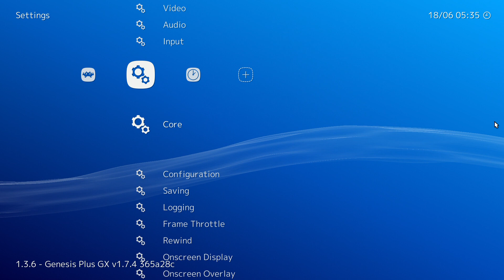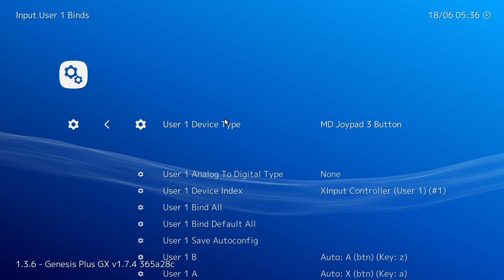Predator 2 (Game Gear) Preview Of Upcoming Playthrough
Just completed the Sega Master System port of the game. This version seems almost identical, so should have a playthrough of both of those versions up soon.